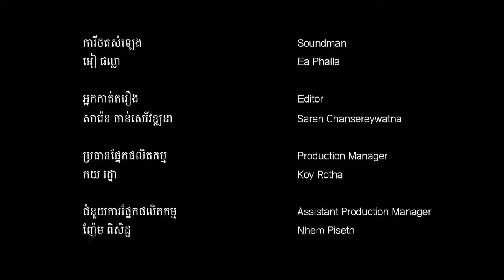តុបាយ Dinning Table - Part 3